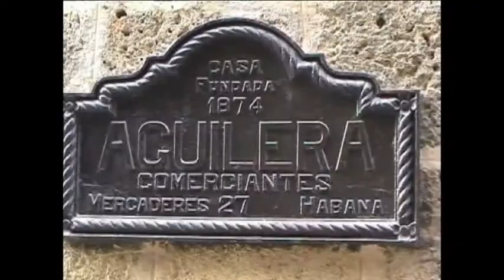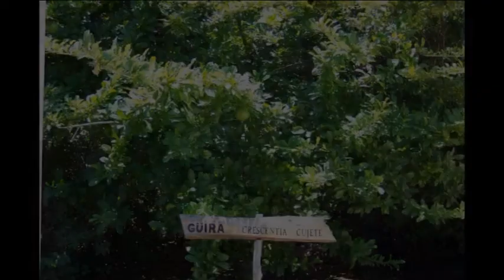Русские на Кубе. 2003 октябрь-ноябрь.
Наши удивительные приключения на Кубе в октябре-ноябре 2003 г. Гавана, Варадеро и девчонки из варьете, Подводная охота в уникальном месте Кубы - Мария ла Горда и в окрестностях Гаваны.